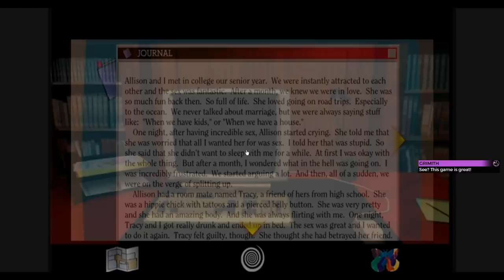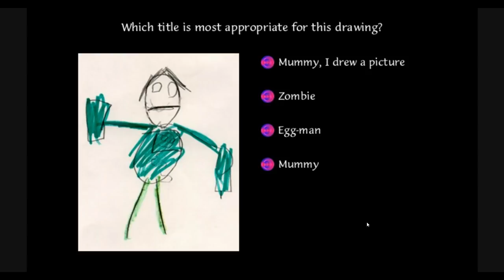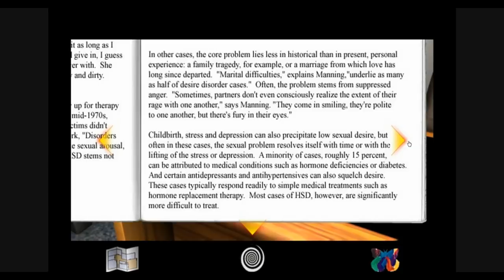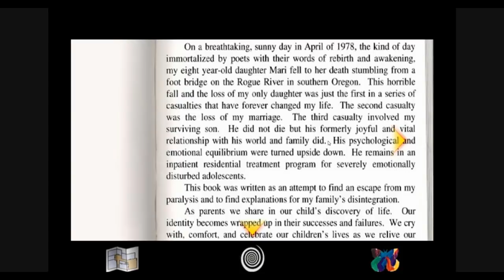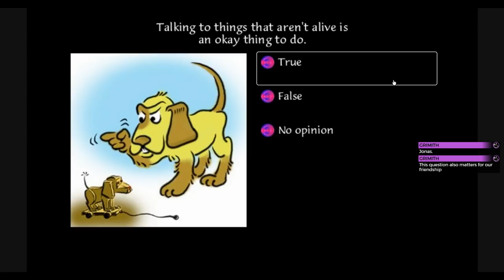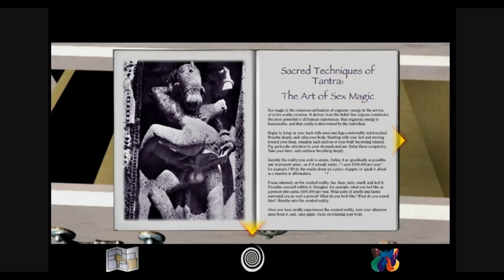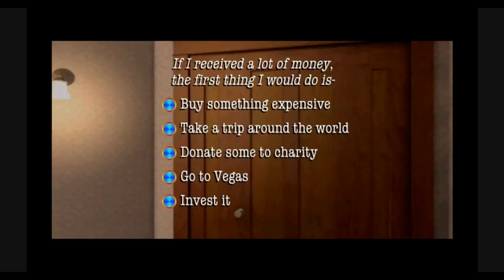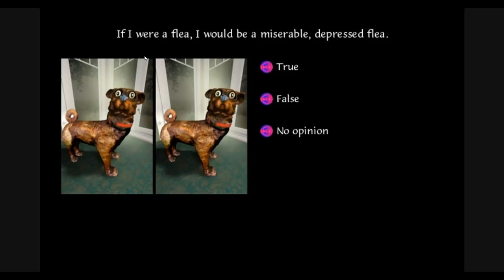Let's Play Tender Loving Care - 03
Beers are drunk, more smut is read, oral sex is smart and we don't have fun times with knives.